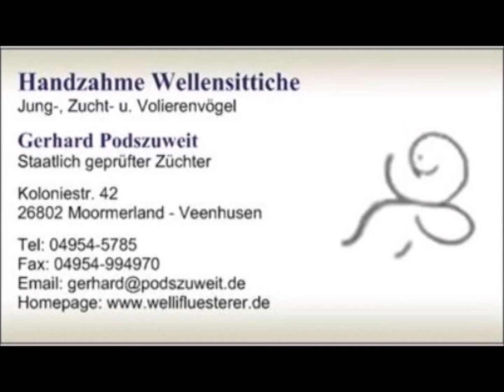P1120746 bunter Hahn